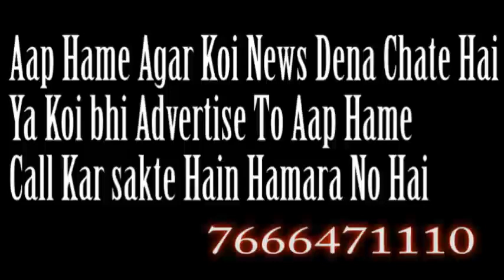corona bimari ko shashan prashan badhana chahti hai ek mariz pe 1 se समाज की खबरे | SAMAJ KI KHABRE